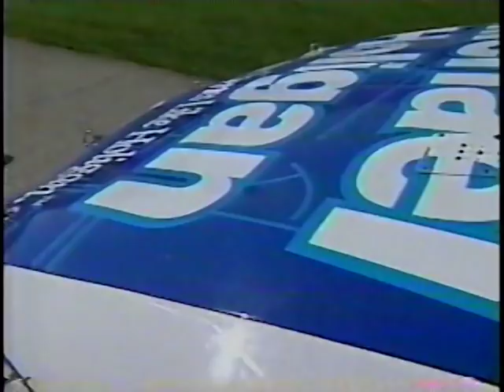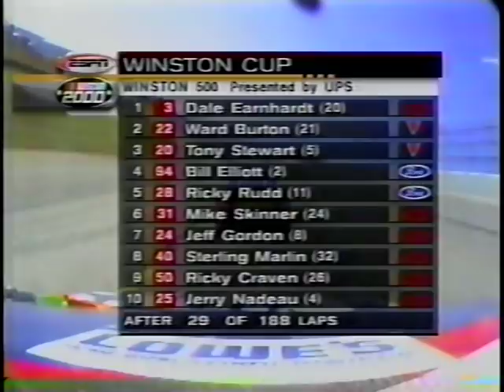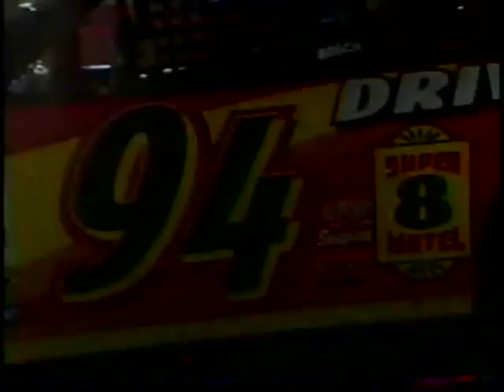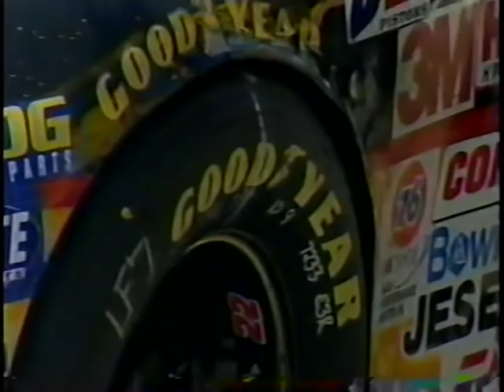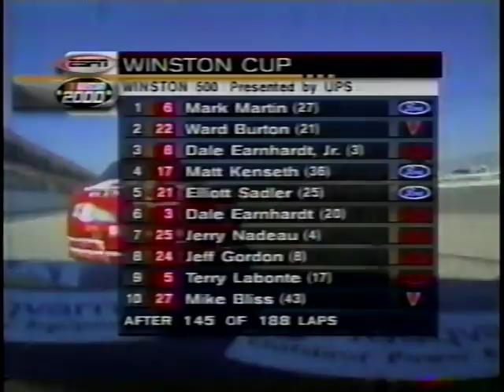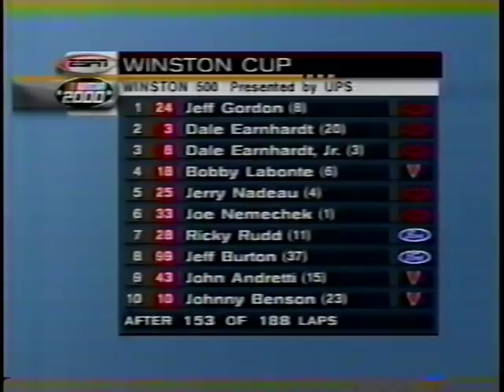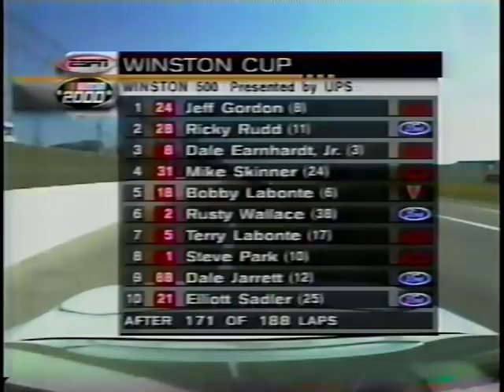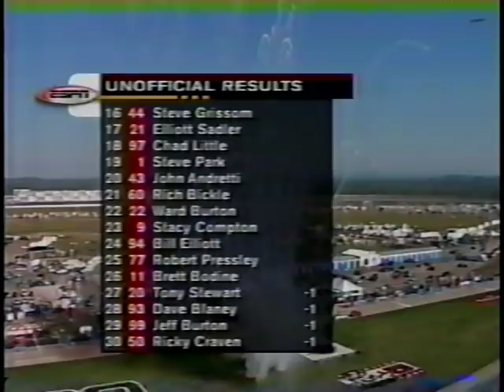2000 NASCAR Winston Cup Series Winston 500 Raw Feed